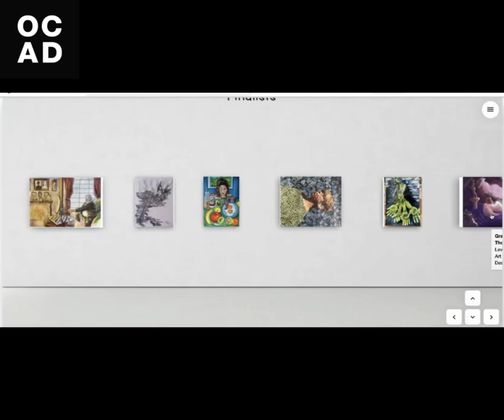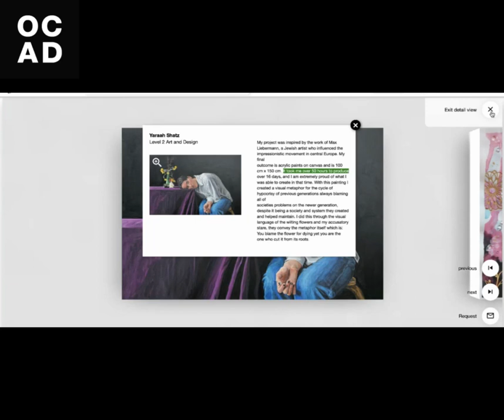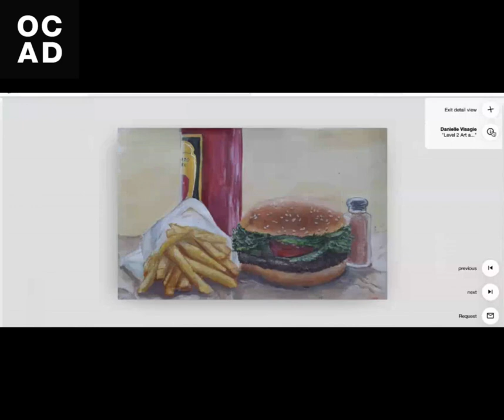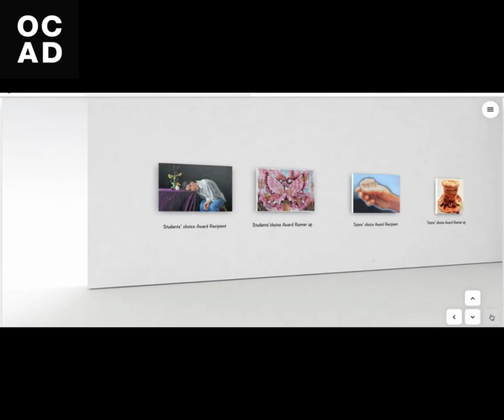Online Graduate Exhibition Walkthrough - Level 2 Certificate Art and Design & Level 2/3 Photography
If you missed us live, here is a quick walkthrough of our fabulous graduate exhibition 2023 for the Level 2 Art and Design students, as well as Level 2 & 3 Photography.

The work is so incredibly varied, showing the diverse opportunities for our students to follow their specific fields.
This course sets up students for such a range of FE and college courses, and develops that creative process to prepare students for a creative future and career. We are so proud of our graduates!

Thousands of creatives who dreamt of a creative career have achieved their dream by studying formal art and design qualifications FROM HOME with the Online College of Art & Design OCAD..

We can get you to University and into your dream career!

At OCAD you can study all of the popular art and design qualifications available at your local college but from home via the internet; GCSE, A Level, Foundation Diploma, Level 2 certificate - BTEC equivalent etc.

Are you into photography, architecture, fine art, animation, fashion, games design, textiles, furnishings, automotive design, sculpture, music? All of these passions are now lucrative careers as the world's employers are desperate for creatives. The creative industries are booming - Google it!